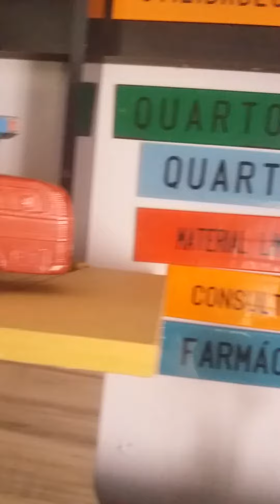miniaturas antigas tudo de bom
painel com miniaturas
onde faço  lives falando de antigomobilismo
uma coleção  simples com carrinhos